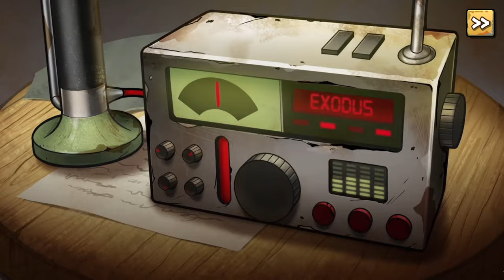Earn to Die Rogue #1 НУ КАК ВАМ ?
Earn to Die Rogue - В мире зомби-апокалипсиса, где опасность поджидает на каждом шагу, вы должны быть готовы ко всему. Отправляйтесь в путь на своем автомобиле, рассекая толпы живых мертвецов и собирая необходимые ресурсы для выживания. Спин-офф оригинальной серии Earn to Die представляет новый геймплей в стиле “rogue-lite”: пробивайтесь через кишащие зомби строения, открывайте новые автомобили и собирайте ценные ресурсы. Исследуйте заброшенные здания, где вас ждут новые враги и опасности. Пройдите каждый уровень, отстраивая свое убежище и усиливая свой автомобиль. Превратите свою машину в смертельное оружие, оснащенное шипами и тяжелыми пулеметами. Покорите постапокалиптический мир на грузовике, спорткаре или даже судне на воздушной подушке, уничтожая зомби и оставляя их далеко позади.